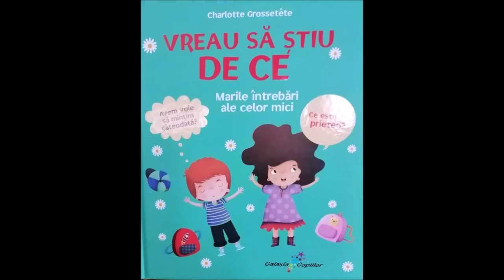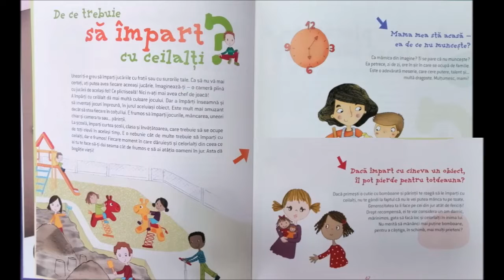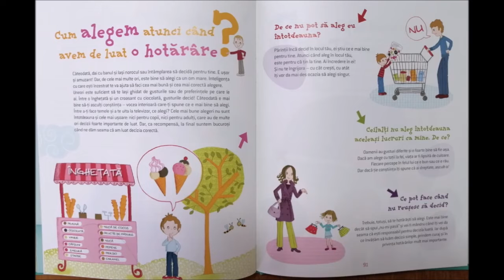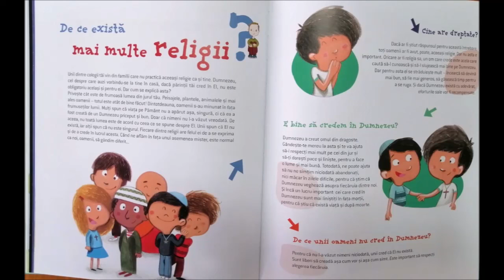Recomandare de lectură: Vreau să știu de ce, autoare Charlotte Grossetete